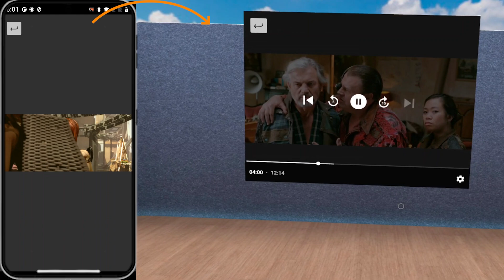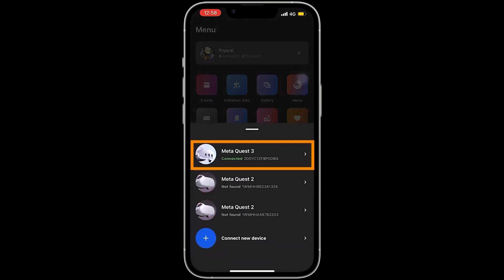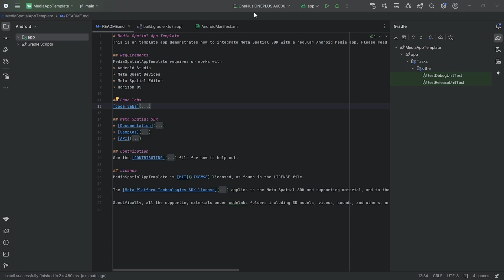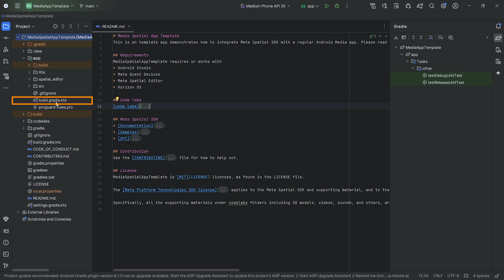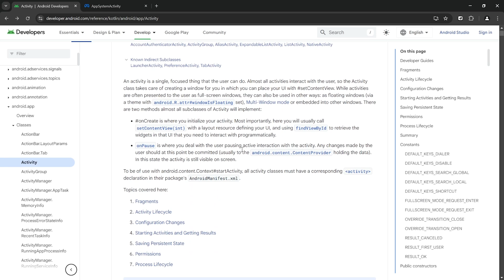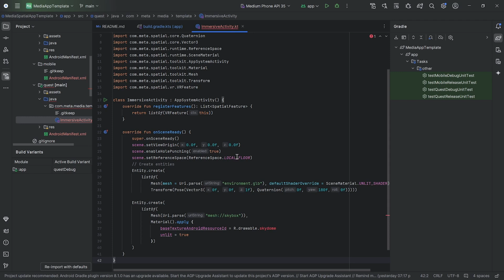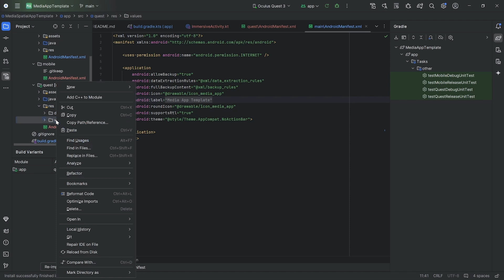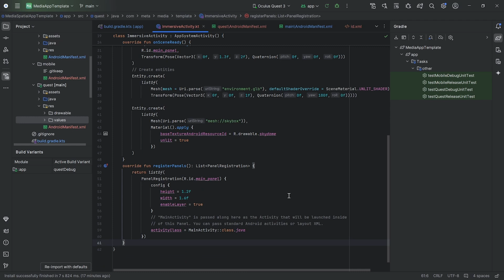Get started with Meta Spatial SDK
In this video, we'll see how to convert an existing Android app into a spatial app for the Meta Quest Devices.

Do you want to land your dream job in AR/VR?

Are you serious about becoming an XR Developer?

✅ XR Programming & Design Courses
✅ Private Discord community
✅ Optional 1on1 Coaching

🔻Let's collaborate!

Timestamp:
00:00 - Introduction
01:06 - Prerequisites
01:27 - Testing Development Setup
02:36 - Downloading Android Project
03:05 - Creating a build variant for Quest
04:26 - Adding Meta Spatial SDK
05:49 - Adding Spatial Environment
07:23 - Adding Panels
08:31- Conclusion